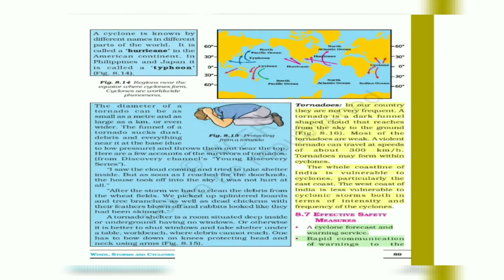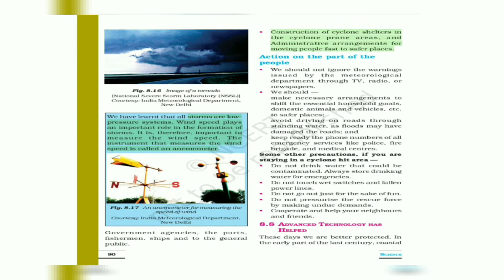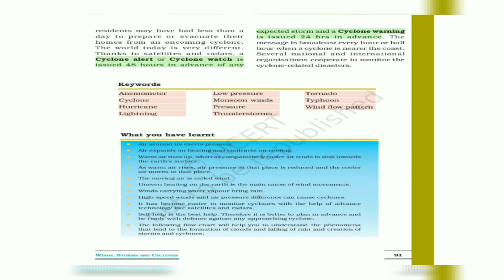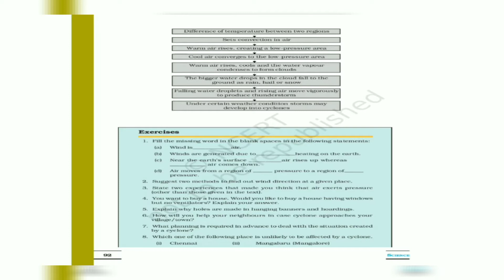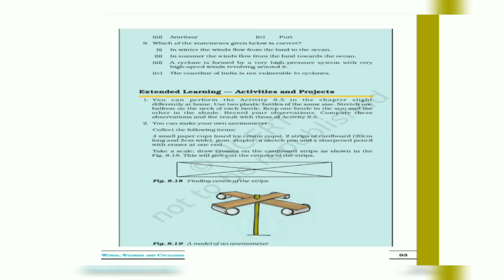NCERT CLASS 7|CHAPTER 10|WIND STORMS &CYCLONES FINAL PART explained in malayalam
Class 7 NCERT Nutrition in Plants (malayalam explanation)

 Chapter 3 NCERT FIBRE TO FABRIC(malayalam)

 Chapter 3 HISTORY DELHI SULTANS
chapter 10
Respiration in orɡanisms

Air exerts pressure
How speed winds are  accompanied by reduced air pressure
Air expands on heatinɡ
Wind currents are ɡenerated due to uneven heatinɡ of earth
Thunderstorms and cyclones
Destruction caused by cyclones
Effective safety measures
Advanced technoloɡy has helped